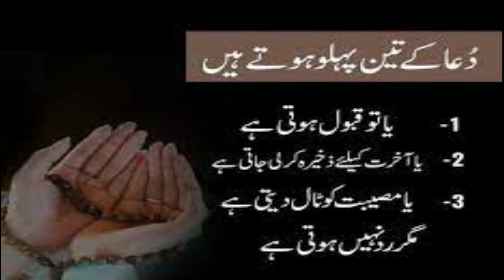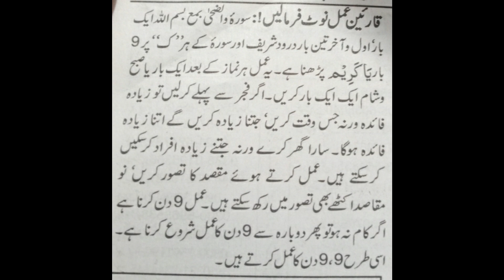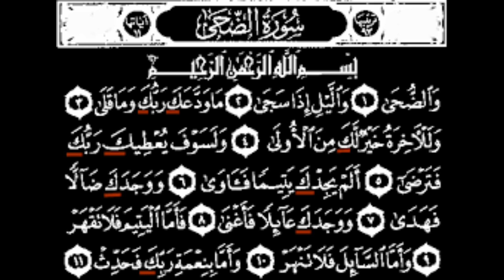Amal to Solve 9 Problems in 9 Days | Ubqari Wazaif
In this video Amal of surah Duha is explained in which 9 days of amal ya kareem on every kaaf of surah duha and problem will solved in just 9 days.